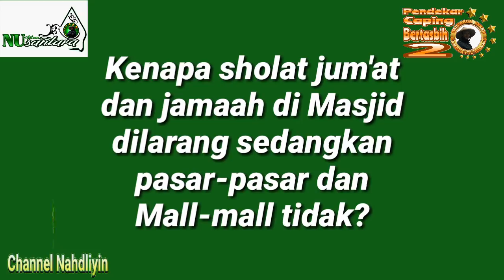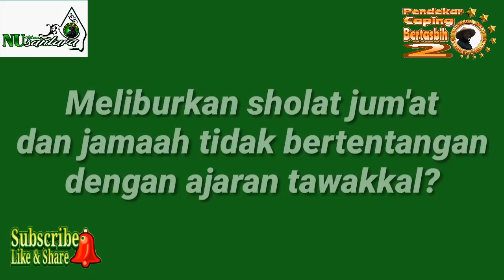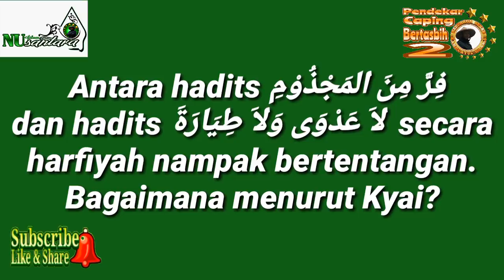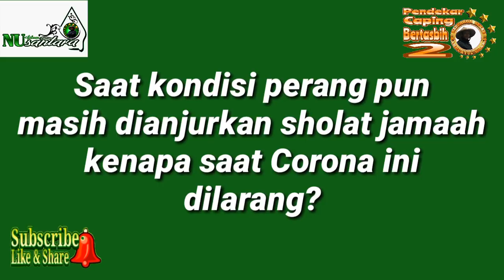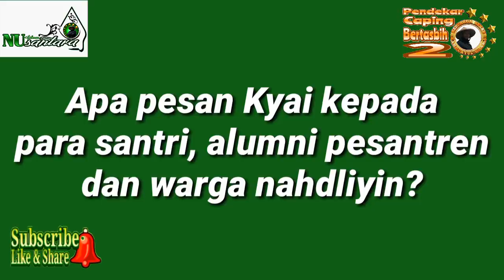Telak!!! Kyai NU Pakar Ushul Fiqh Jawab Orang Sok Takwa Ngeyel Fatwa Corona.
KH. Afifuddin Muhajir, pakar Ushul Fiqh yang juga Rois Syuriyah PBNU menjawab orang-orang sok paling takwa yang ngeyel terhadap fatwa Corona MUI.